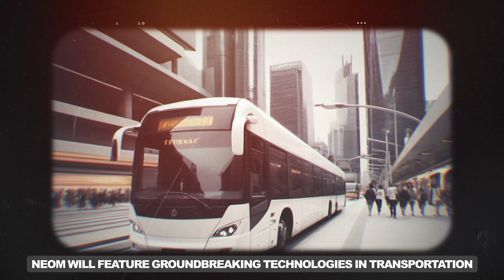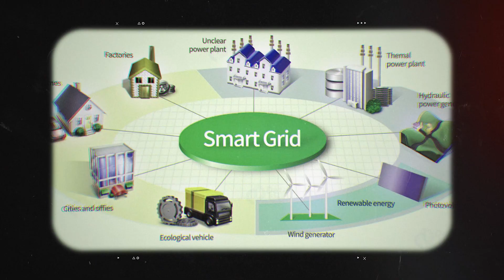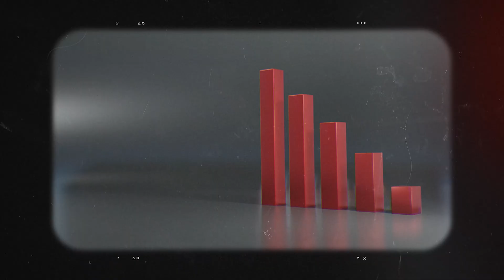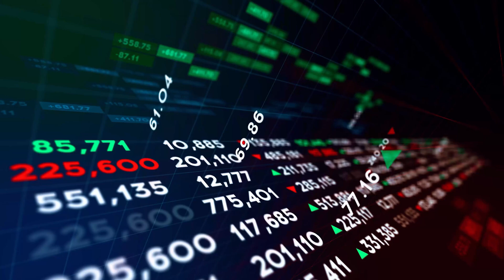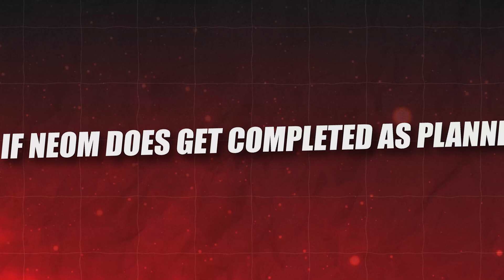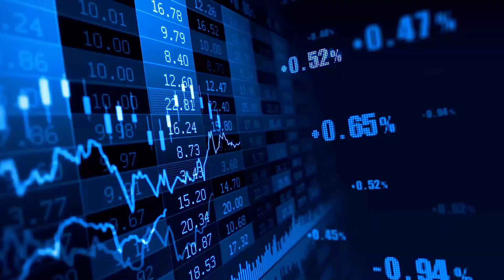NEOM CITY 2025 Update: Inside SAUDI ARABIA’S $500 BILLION Dollar Smart City of the Future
NEOM CITY 2025 Revealed: SAUDI ARABIA’S $500 BILLION Dollar Project

Discover the latest updates on NEOM, Saudi Arabia’s $500 billion futuristic city! Is it real or just a dream?

Step inside NEOM, Saudi Arabia's groundbreaking $500 billion smart city project that is set to redefine urban living. In this video, we provide an exclusive 2025 update on "The Line," a futuristic, sustainable city built to run entirely on renewable energy.
Discover the innovative technologies, challenges, and progress behind this ambitious project that has captured global attention.

We’ll also explore how NEOM is transforming the concept of cities with its cutting-edge infrastructure, smart living systems, and eco-friendly designs, alongside discussing major setbacks the project has faced. Is NEOM the city of the future? Is it real or just an ambitious dream? Watch to find out!

Topics Covered:

NEOM City updates for 2025
The Line: Saudi Arabia's futuristic city concept
Challenges and progress of the $500 billion project
The vision for sustainable and smart urban living

Inside The Line: Saudi Arabia’s SHOCKING 500, Billion Dollar Futuristic City - 2025 Update,
500 million dollar house in dubai,
Futuristic City Saudi Arabia,
Futuristic city saudi arabia the line,
Saudi futuristic city,
NEOM city master plan,
Neom city map,
neom Saudi Arabia's $500 billion mega city,
neom 500 billion,
500 billion city in Saudi Arabia,
500 billion dollar city saudi arabia,
$500 billion city,
Saudi Arabia 500 billion dollar city,
500 billion city,
$500 billion smart city,
$500 billion futuristic city project neom,
neom $500 billion,
500 billion mega city saudi arabia,
is neom a city,
is neom real,
is neom a real city,
the billion dollar city of the future Neom Saudi Arabia,
Saudi Arabia 500 billion mega-city,
Neom Smart City Saudi Arabia,
city of neom Saudi Arabia,
Neom City saudi arabia updates